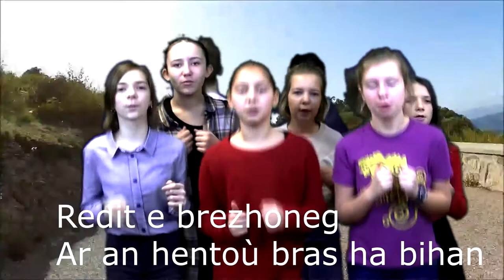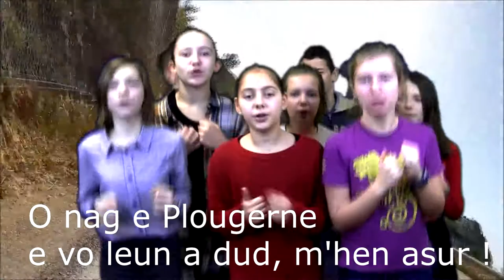redadeg 2018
Ur ganenn savet get skoaljidi Diwan Gwened en enor d'ar Redadeg 2018 evit ar brezhoneg.
Un chant créé par les collégiens de Diwan Vannes en l'honneur de la Redadeg 2018, course pour la langue bretonne .
Kanerezed ha kanerion : Loeiza, Klervi ha Gwenan; Koulma hag Eflamm